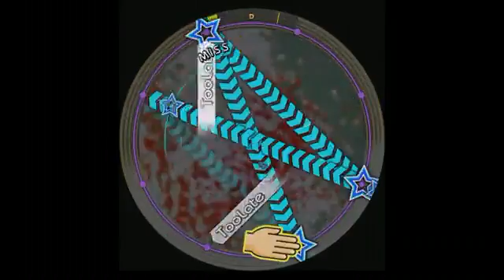maimai GreeN [MASTER] Get Happy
Get Happy
紫 (11) › (11+) › (12)
BPM 150